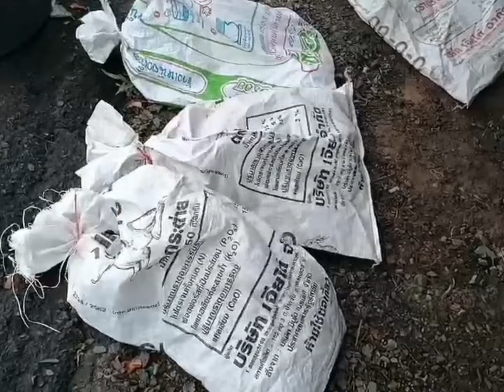เทศกาลอึ่งน้ำแรก อ.นางรอง จ.บุรีรัมย์ มีแต่แม่ไข่แน่นๆ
เทศกาลอึ่งน้ำแรก อ.นางรอง จ.บุรีรัมย์